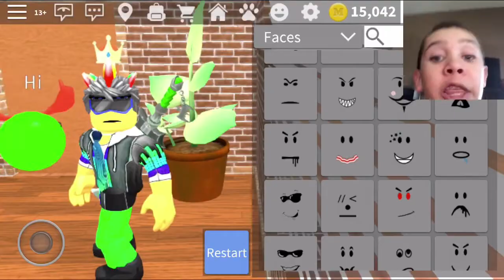Changing my outfit in work at a pizza place